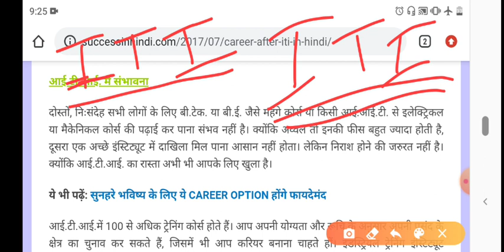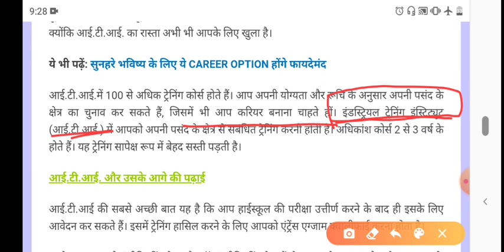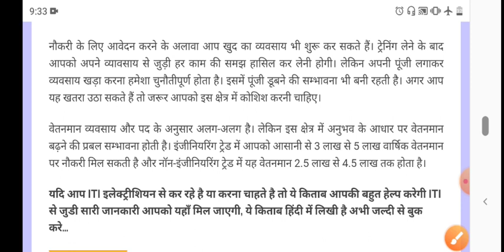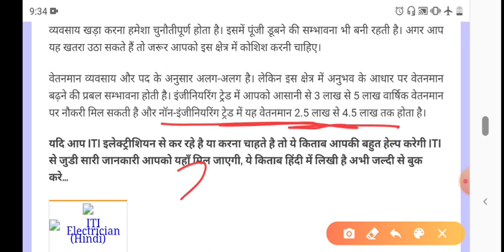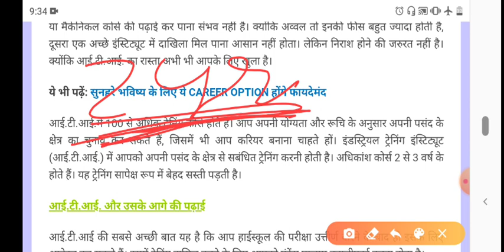ITI UPDATES ITI के बाद क्या करें,क्या होता है ये कोर्स, नौकरी के अवसर है या नहीं